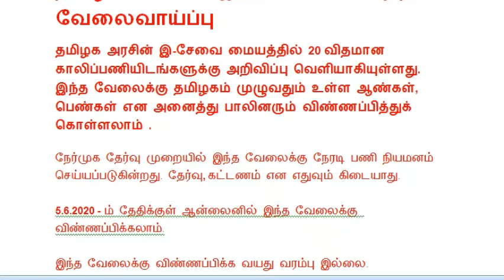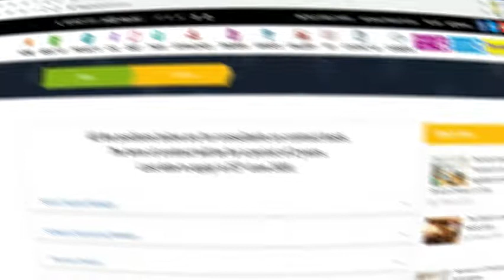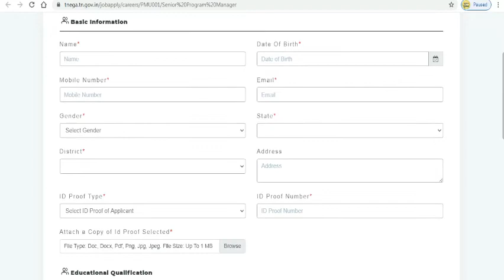தமிழக அரசின் இ சேவை மையத்தில் வேலைவாய்ப்பு 2020/tamilnadu e sevai recruitment 2020/e sevai job 2020